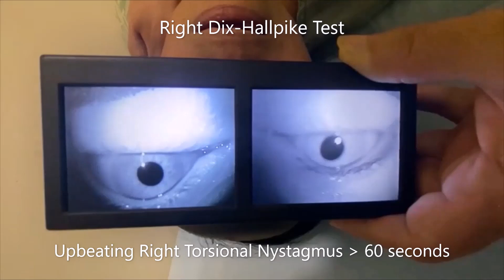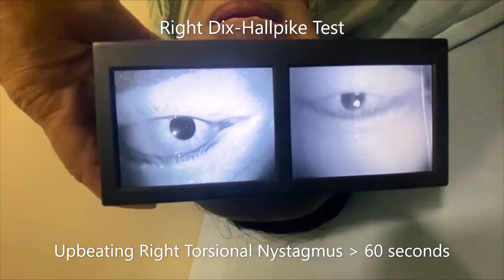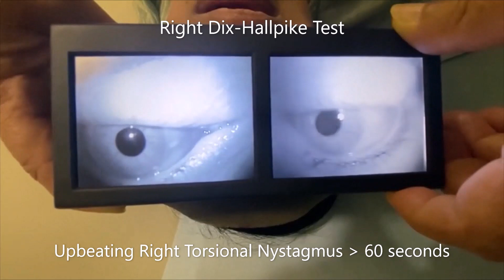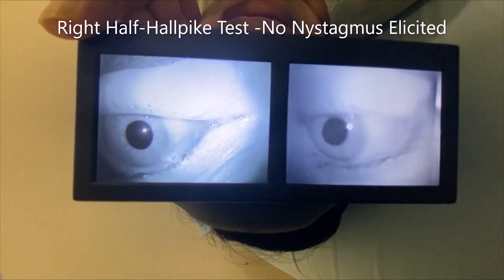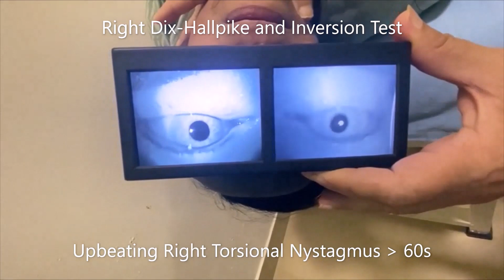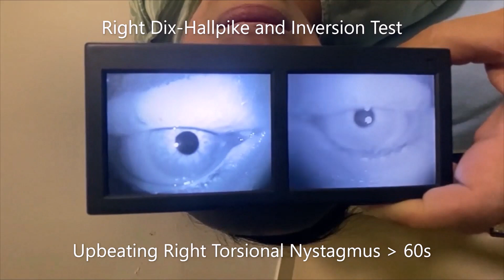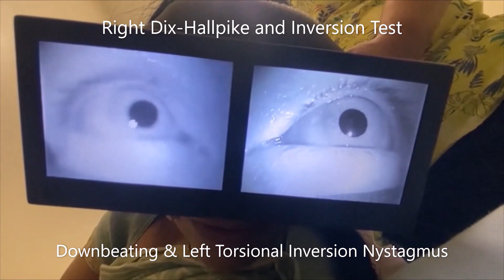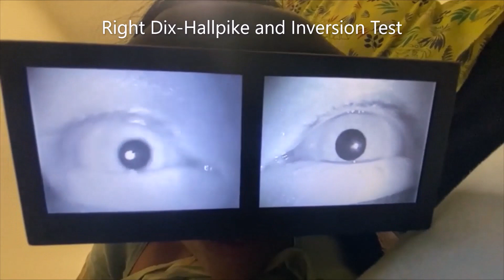Right Posterior Semicircular Cupulolithiasis (Vestibulum Angulated Right Posterior Cupula)